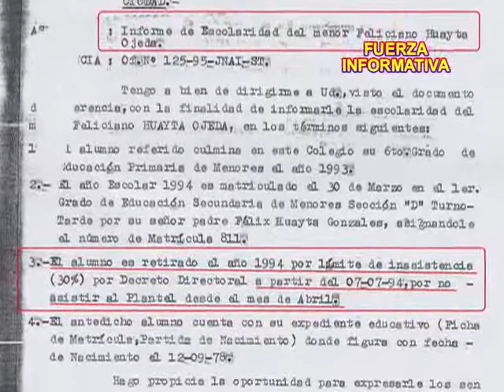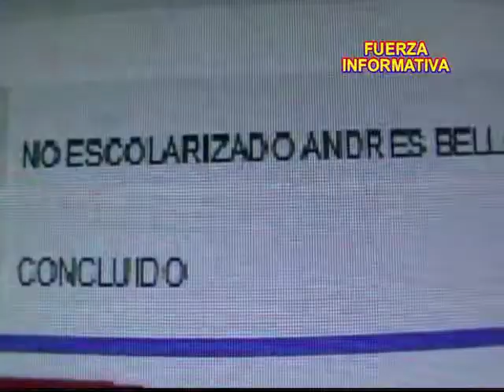REGIDOR DE SALAS GUADALUPE EVADE LA PREGUNTA DE LA PRENSA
REGIDOR DE SALAS GUADALUPE EVADE LA PREGUNTA DE LA PRENSA.ERA EL MEJOR MOMENTO PARA RESPONDER ACERCA DE LO DECLARADO EN SU HOJA DE VIDA DONDE CONSIGNA HABER ESTUDIADO EDUCACION PRIMARIA EN LA I.E JUAN PABLO FERNANDIDNI ,EDUCACION SECUNDARIA EN EL COLEGIO NO ESCOLARIZADO ANDRES BELLO Y ESTUDIO SUPERIOR EN EL DATA SYSTEMS ..TODO ELLO ERA EL MEJOR MOMENTO DE PODER ACLARA SI MINTIÓ O NO EN SUS ESTUDIOS SECUNDARIOS Y SUPERIOR..SE ESPERA QUE PUEDA ESCLARECER ESTOS HECHOS ,EN CASO DE NO PODER DEMOSTRARLO SERIA GRAVISIMOOO ...INVOLUCRANDO AL COLEGIO NO ESCOLARIZADO ANDRES BELLO Y DATA SYSTEMS INGENIEROS. ¡¡¡¡¡¡